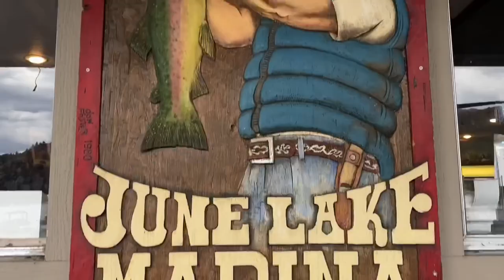Cover: Uban Tang Duha by Mamphor and Me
Mammoth Lakes weekend